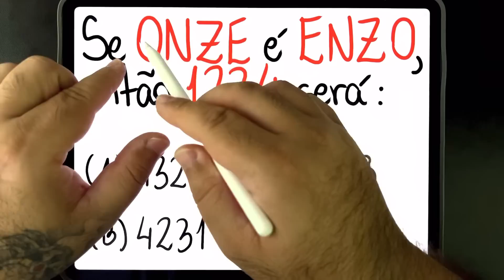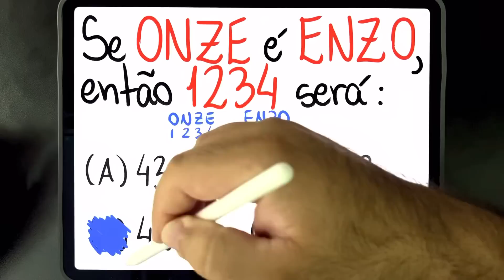🔥 Problema de RACIOCÍNIO LÓGICO que vai TRAVAR SEU CÉREBRO! Você consegue resolver?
Vem com o Procopio Desbugador da Matemática! Problema de Raciocínio Lógico:

Se ONZE é ENZO, então 1234 é quanto?

Você consegue resolver e encontrar essa lógica?

Vem com o Procopio Desbugador!